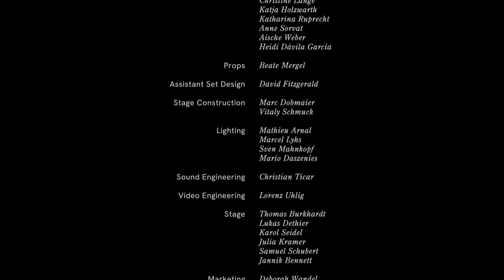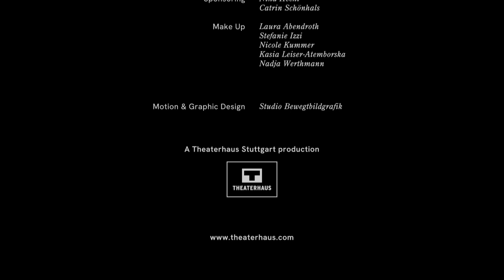Elisabeth Schilling - Oloris Oram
The Dying Swans Project is a project of the German company Gauthier Dance, of which we, as Holland Dance Festival, are co-producers. Artistic director - and audience favorite - Eric Gauthier has asked 16 well-known choreographers, eight men and eight women, to create a new dance solo for 16 dancers of his company Gauthier Dance//Dance Company Theaterhaus Stuttgart. The 16 creators each have an entirely unique choreographic signature, but together they convey one strong message: art is unstoppable.

Choreography, Stage & Costume Design: Elisabeth Schilling
Dancer: Mark Sampson
Composer: Pascal Schumacher
Film Direction: Kim Heß
Cinematography: Lisa Jilg
Editing: Charlotte Lieb

THE DYING SWANS PROJECT
Set in motion by Daimler AG, “be a mover”
Idea & Concept: Eric Gauthier
Design: Studio Bewegtbildgrafik
“The Dying Swans Project” is a Gauthier Dance//Dance Company Theaterhaus Stuttgart production
Co-produced by Les Théâtres de la Ville de Luxembourg (L), Ludwigsburger Schlossfestspiele, Festival Bolzano Danza | Tanz Bozen, Holland Dance Festival, Bürgerzentrum Waiblingen, ZDF/3sat